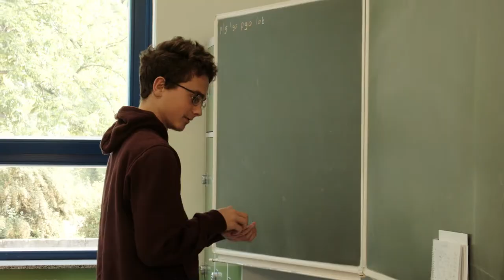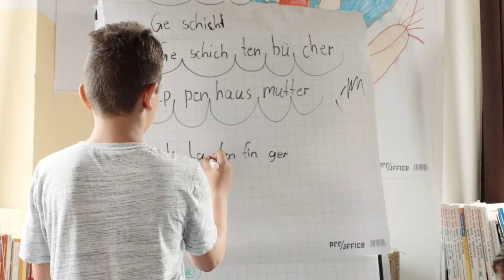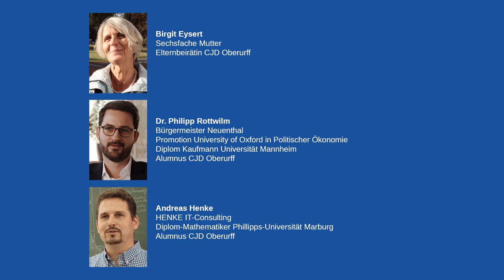CJD Oberurff - Schule im Grünen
Die CJD Jugenddorf-Christophorusschule Oberurff - Schule im Grünen